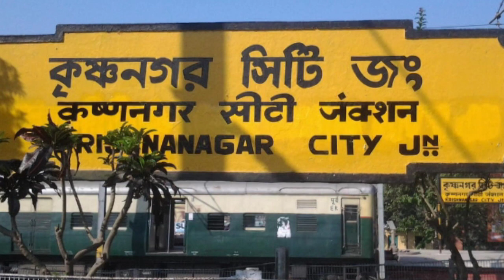..?কৃষ্ণনগর থেকে নবদ্বীপ রেল রাস্তার অবস্থা কেমন...?